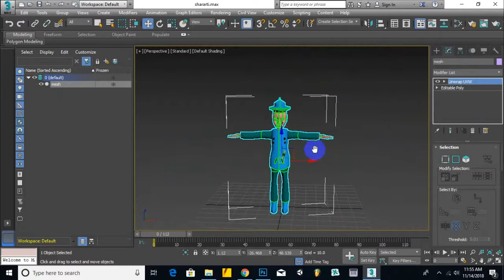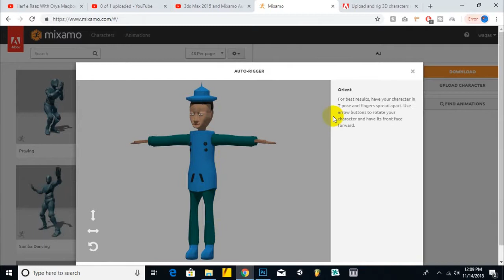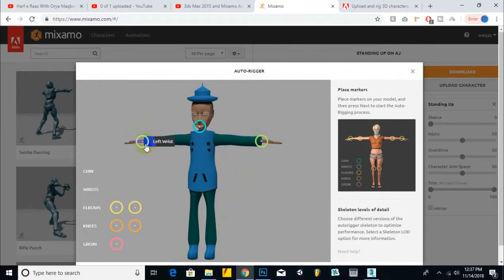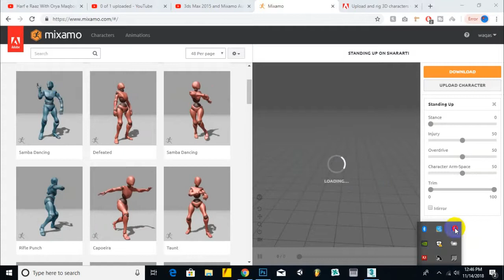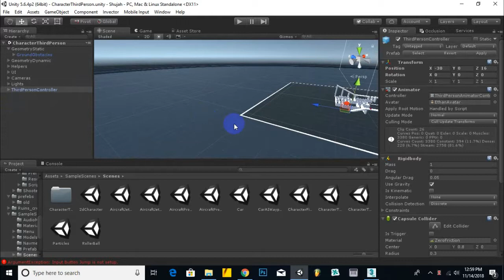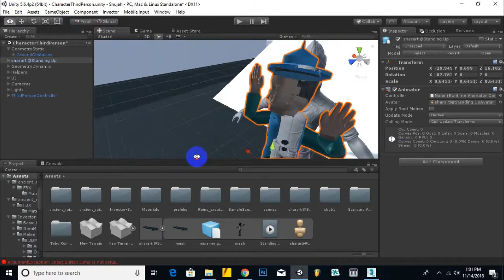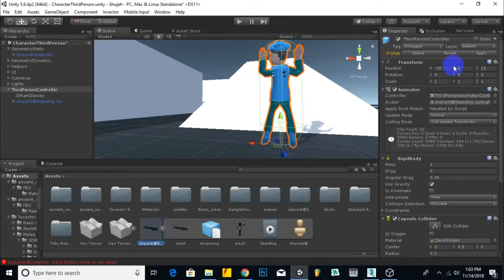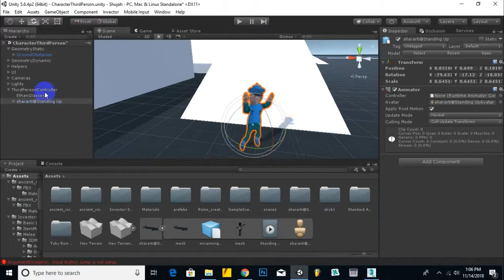Part 04 - Rigging Max Character with maxiamo autorigger | Character Modeling 3ds Max in hindi / urdu